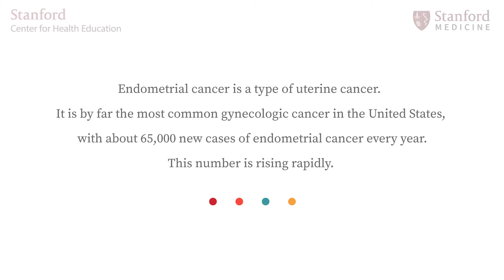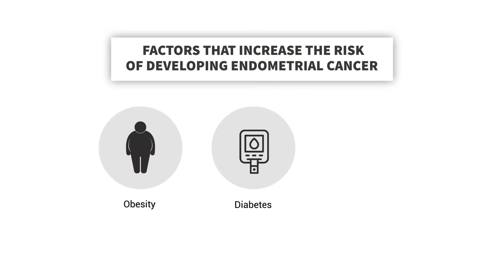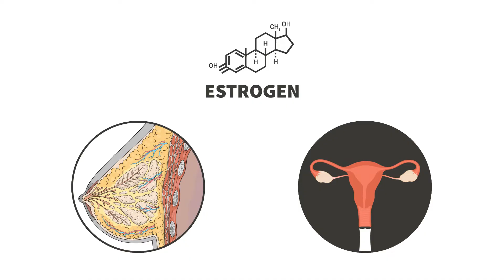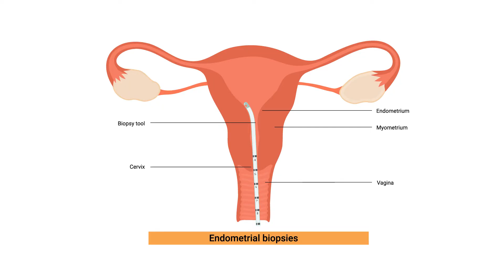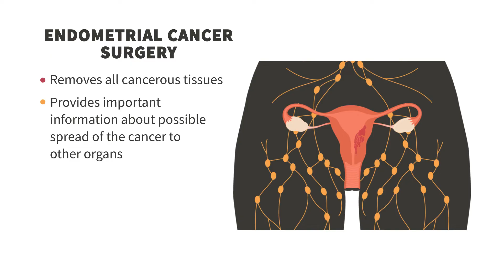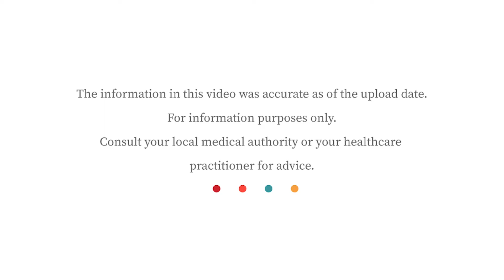Uterine Cancer: Expert Answers 5 Common Questions | Stanford Center for Health Education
Endometrial cancer (a type of uterine cancer) is usually diagnosed at an early stage, which allows for high cure rates of over 90%. The number of cases of endometrial cancer, however, is steadily rising in many parts of the world. It’s important to know some key facts about endometrial cancer, and Dr. Oliver Dorigo is here to answer 5 common questions about endometrial cancer in this video:

0:00 Introduction
0:25 What is uterine cancer?
1:35 Who is at risk for uterine cancer?
3:01 How do we screen for uterine cancer?
3:47 How do we treat uterine cancer?
5:10 What’s on the horizon?

Dr. Oliver Dorigo is an Associate Professor and Director of the Division of Gynecologic Oncology at Stanford.